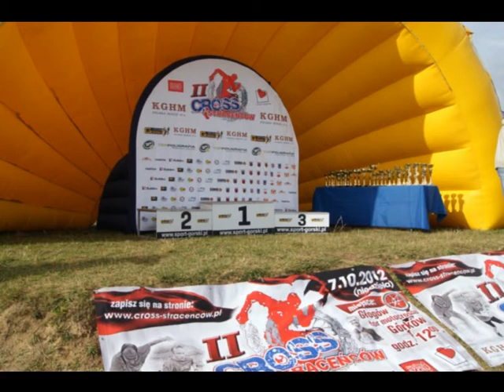CROSS BIEG STRACENCOW 2